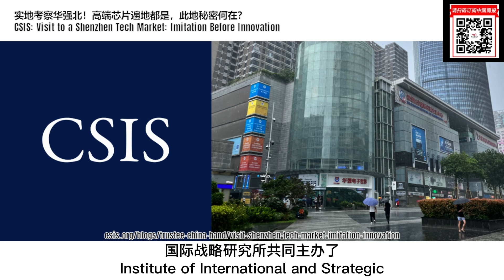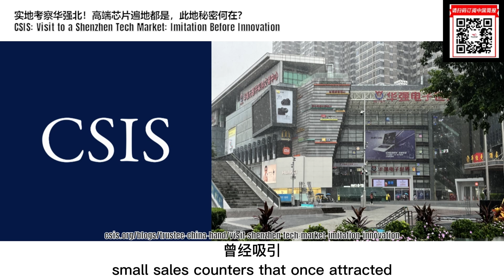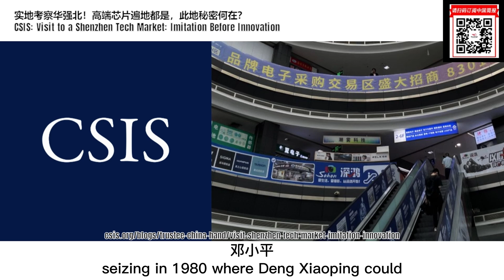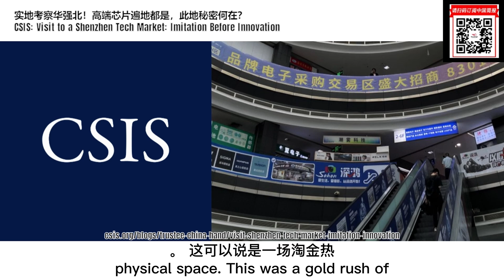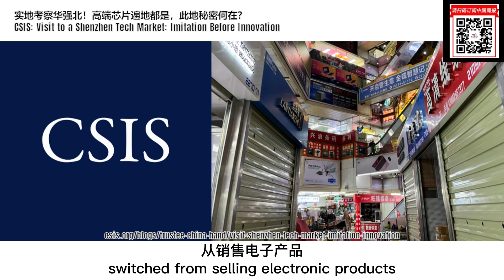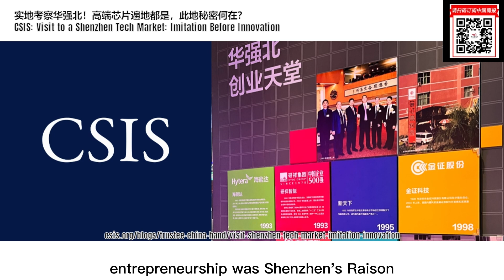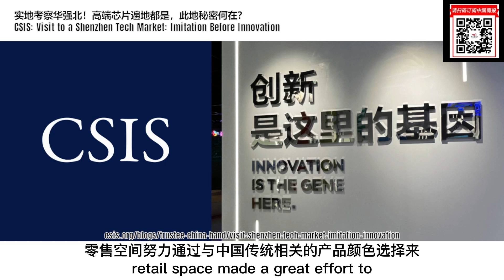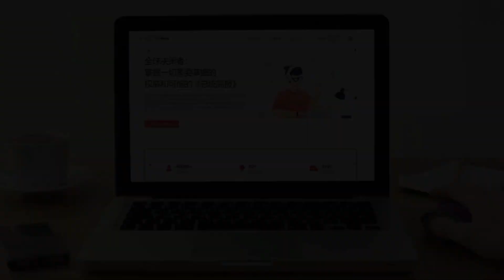实地考察华强北！高端芯片遍地都是，此地秘密何在？ ｜ 华尔街智库：CSIS特别报告